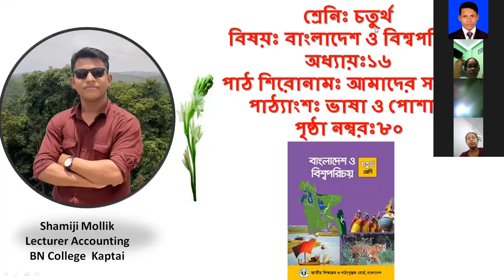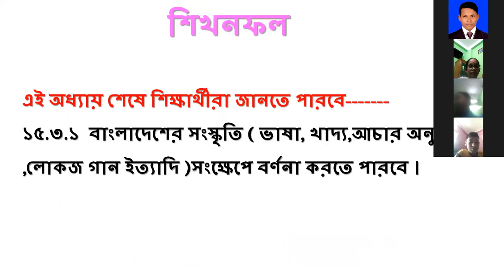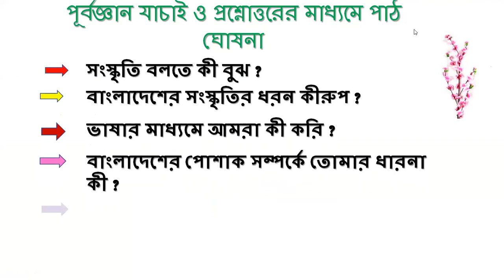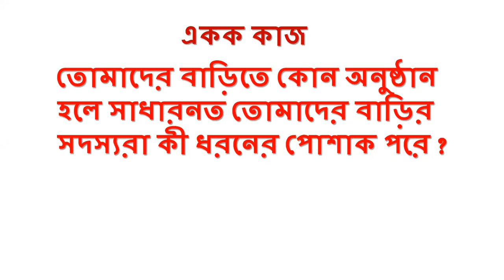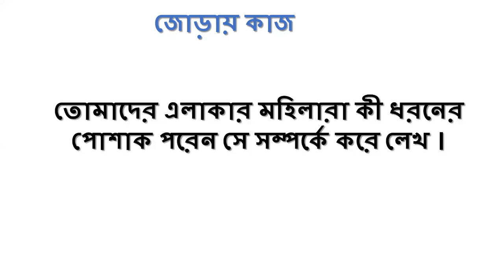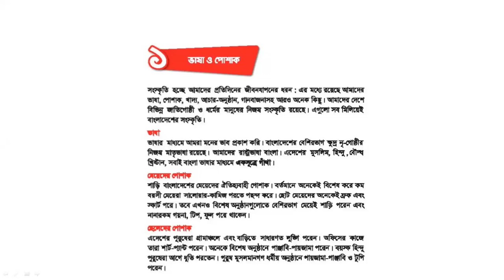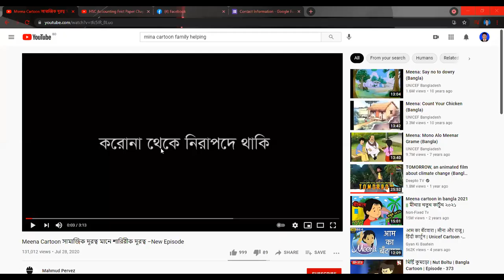ভাষা ও পোশাক||আমাদের সংস্কৃতি||অধ্যায়ঃ১৬||বাংলাদেশ ও বিশ্বপরিচয়||শ্রেণি ৪র্থ ||পৃষ্ঠা ৮০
ভাষা ও পোশাক||আমাদের সংস্কৃতি||অধ্যায়ঃ১৬||বাংলাদেশ ও বিশ্বপরিচয়অধ্যায়||শ্রেণি ৪র্থ ||পৃষ্ঠা ৮০
Shamiji Mollik
Lecturer (Accounting )
BN COllege Kaptai

এই অধ্যায় শেষে শিক্ষার্থীরা জানতে পারবে
১৫.৩.১  বাংলাদেশের সংস্কৃতি ( ভাষা, খাদ্য,আচার অনুষ্ঠান ,লোকজ গান ইত্যাদি ) সংক্ষেপে বর্ণনা করতে পারবে ।
১৫.৩.২  বাংলাদেশের সংস্কৃতির প্রতি শ্রদ্ধা দেখাবে ।
১৫.৩.৩  বাংলাদেশের সংস্কৃতির চর্চা ও সংরক্ষণে উদ্বুদ্ধ হবে ।